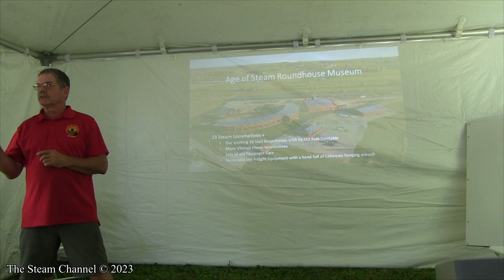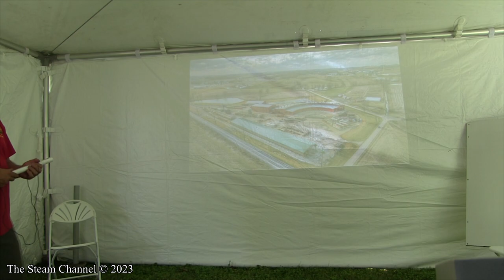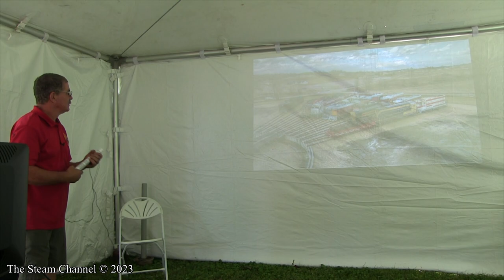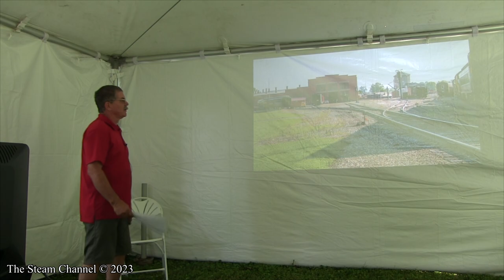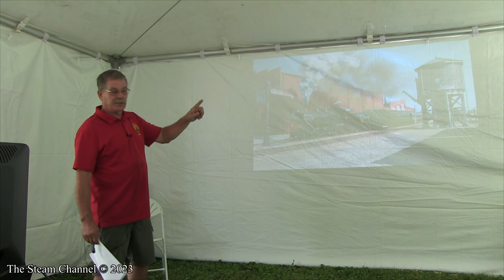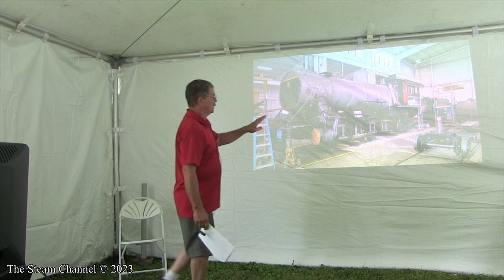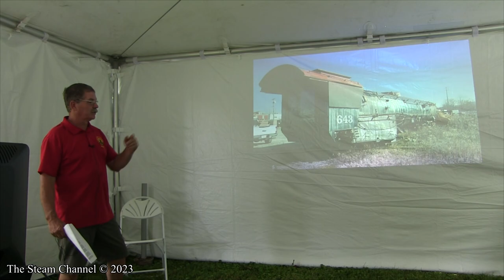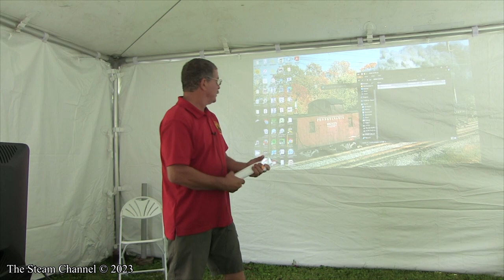Buckeye Limited Clinics: Age of Steam Roundhouse Update With Denny Varian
In this clinic from the 2023 Buckeye Limited Convention at the Mill Creek Central Railroad, Denny Varian gives an Age of Steam Roundhouse update.